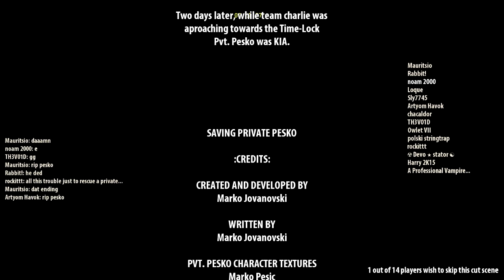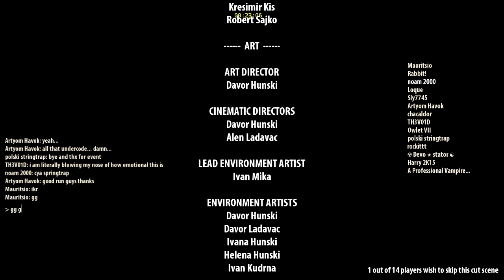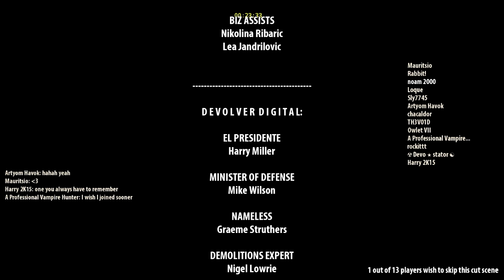Saving Private Pesko (12th June 2015 Event)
Pesko is trapped in a pyramid and 7Smoke has to go rescue him.